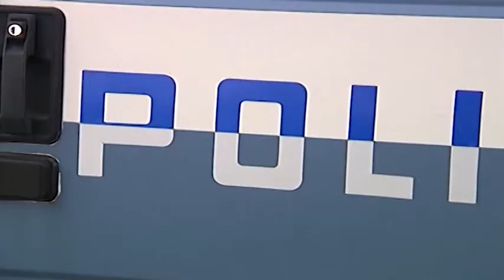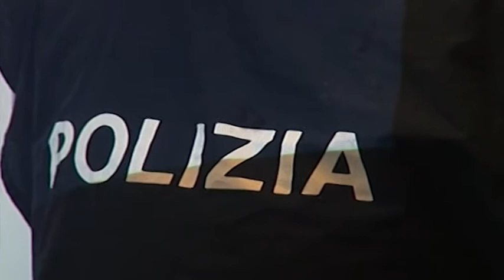Contromano in A16 per 100 km dopo una rapina, preso pericoloso latitante serbo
Contromano sulla A16 per 100 km dopo una rapina a mano armata in pieno centro di Avellino forzando un posto di blocco della Polstrada. Dopo due anni di latitanza ed un mandato di cattura internazionale arrestato in Calabria un pericoloso pluripregiudicato serbo..